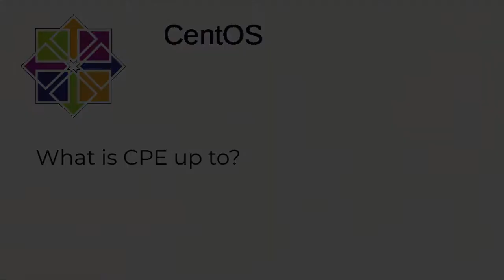What is CPE up to?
An interview with Aoife Moloney and Stefan Mattejiet of Red Hat's Community Platform Engineering team, about their Q4 priorities around the CentOS and Fedora projects.